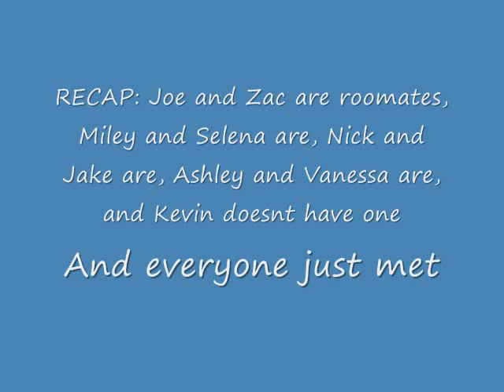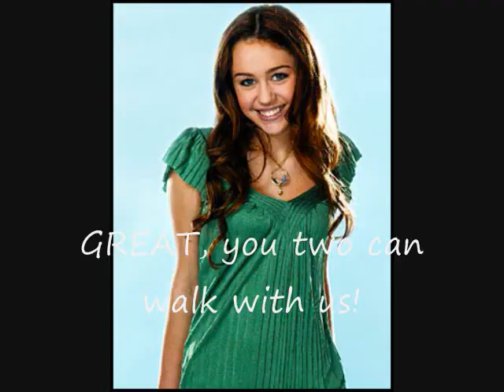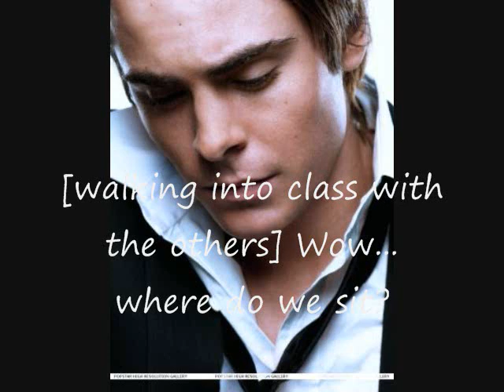College Dorm Room Drama Episode 2 - Damaged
EPISODE 2!! Sorry it took too long. It wouldnt upload.